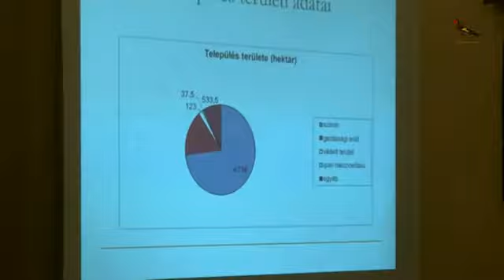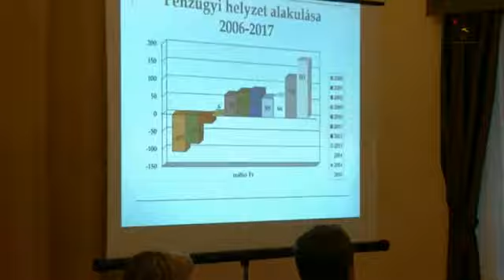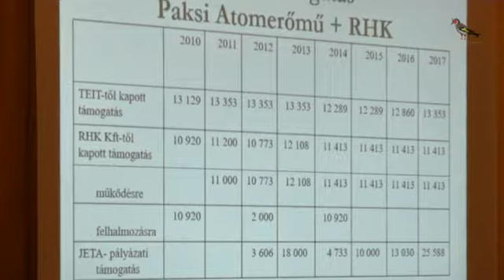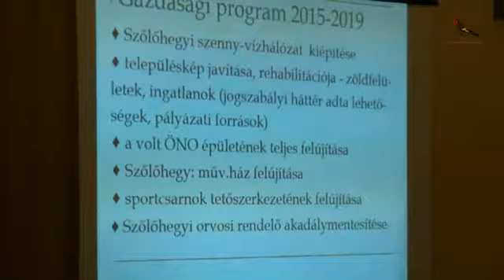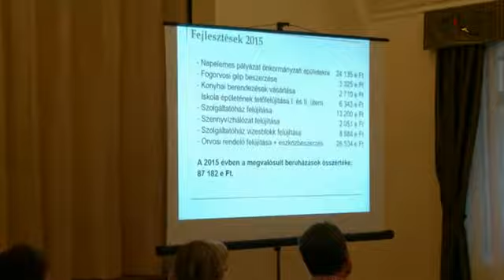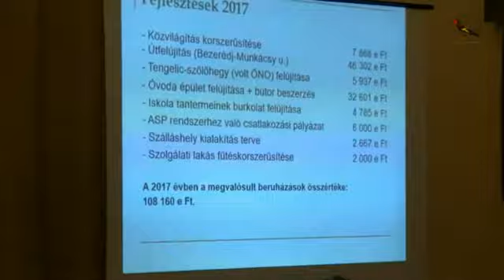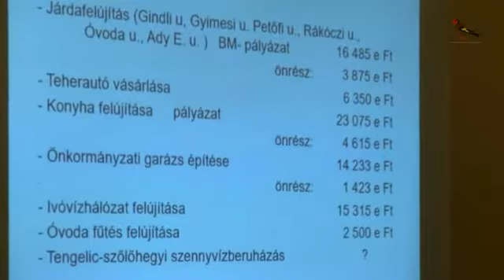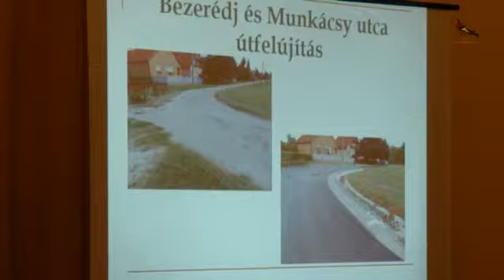Közmeghallgatás 2018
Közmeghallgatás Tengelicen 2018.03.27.